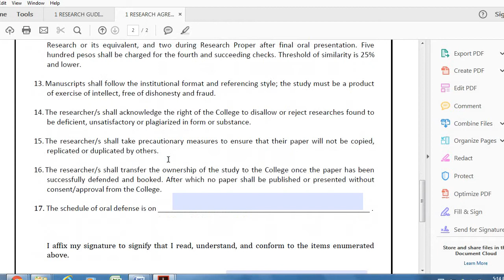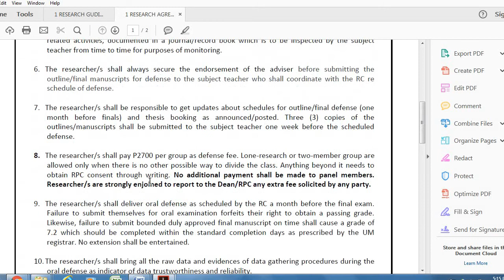4 UNDERGRADUATE RESEACH AGREEMENT FORM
PLEASE BE REMINDED: R.A. 8293 - PHILIPPINE LAWS ON INTELLECTUAL PROPERTY
DON'T ILLEGALLY COPY OR DOWNLOAD THE VIDEO.

BAWAL MGSHARE ANI SA OTHER SOCIAL MEDIA FLATFORMS!